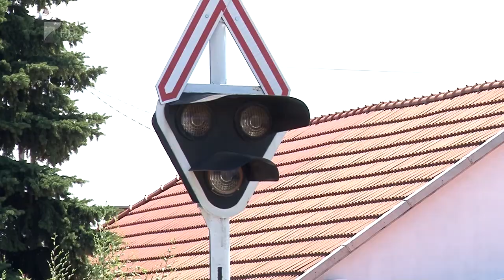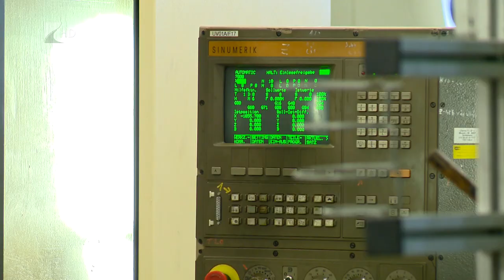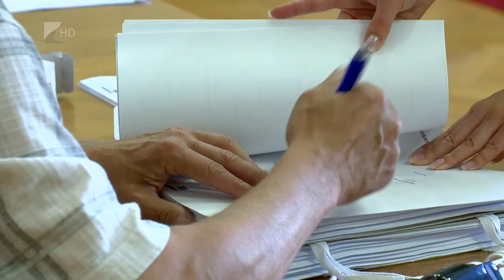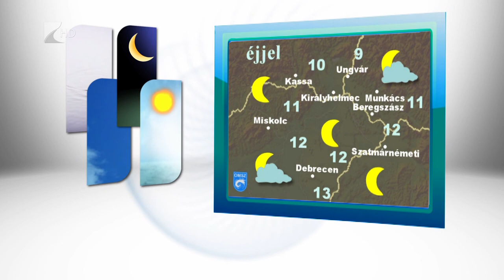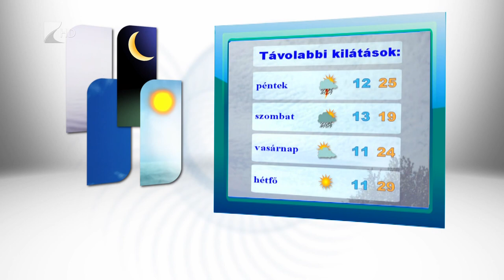Híradó 2017.06.14. - Kölcsey Tv